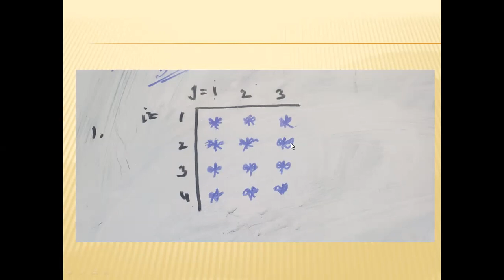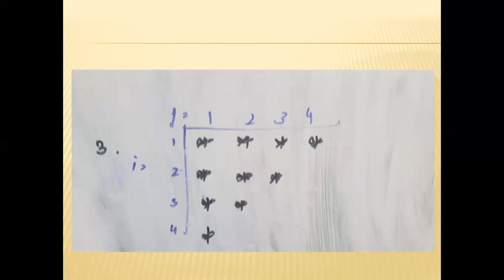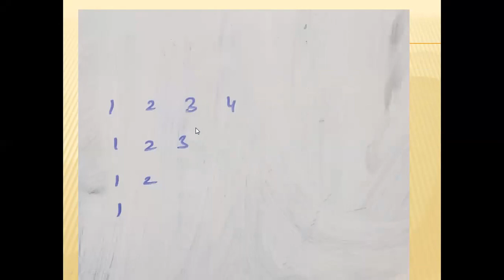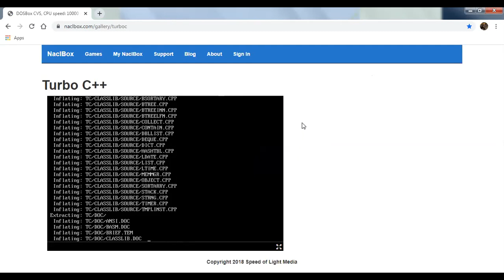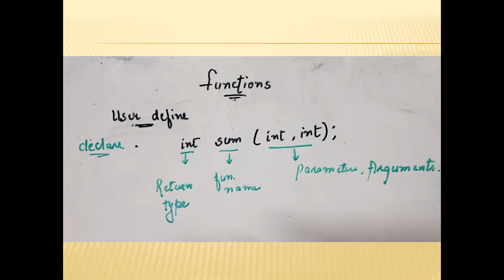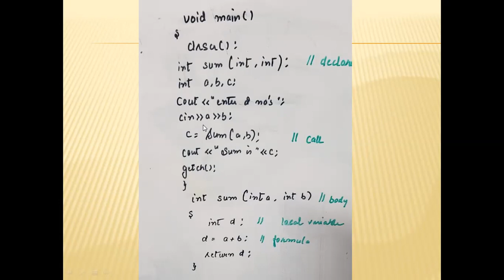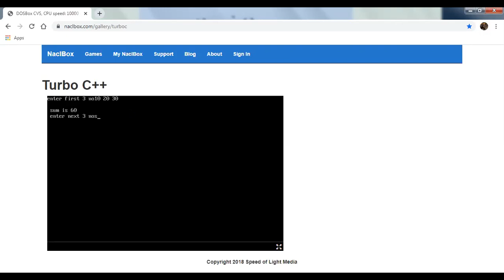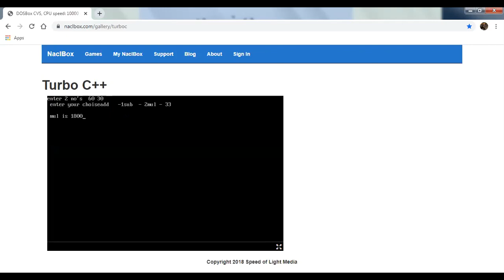Programming C++ (Part 4)